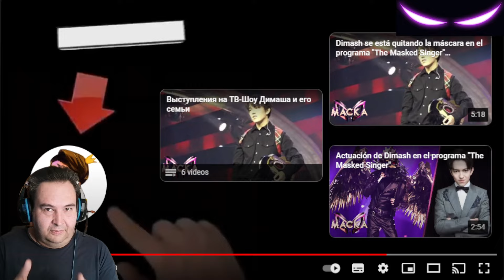REACCION A DIMASH / LA MAMA DE DIMASH NOS MUESTRA SUS TALENTOS